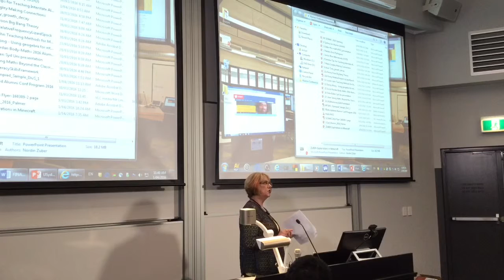Introduction to Panel of Teacher Educators & Academics (Judy Anderson)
This presentation was recorded at the Sydney University Secondary Mathematics Alumni Conference (SUSMAC) 2016.